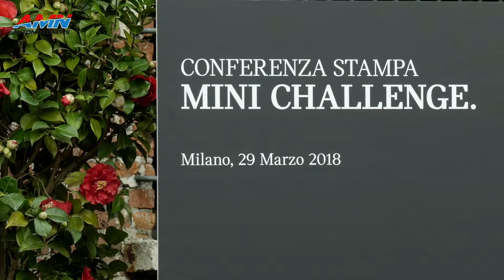MINI Challenge 2018, la 7^ edizione del monomarca MINI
Stefano Ronzoni, direttore di MINI Italia, ci racconta brevemente il Mini Challenge 2018. Il calendario e i costi di iscrizione qui